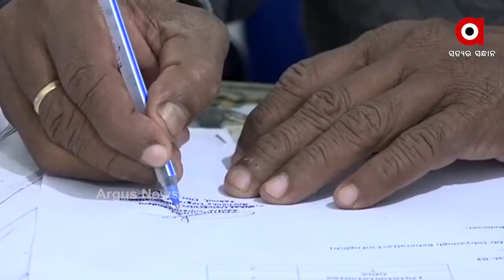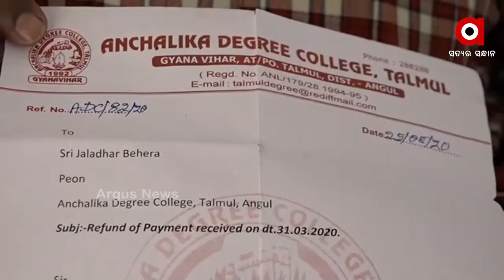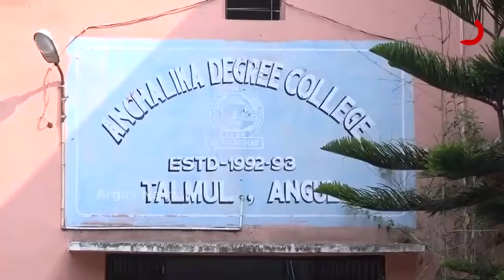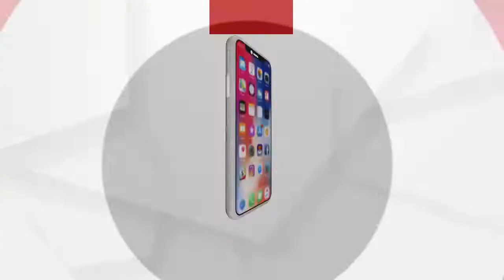ଅଧ୍ୟକ୍ଷଙ୍କ ଇସାରାରେ ଦୁର୍ନୀତି ....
ଶିକ୍ଷାଦାନ କମ୍... ହେଲେ ଦୁର୍ନୀତି ବେଶୀ । ହଜାରେ କି ଦୁଇ ହଜାର ନୁହେଁ । ସହଯୋଗୀଙ୍କ ସହ ମିଶି ଲକ୍ଷ ଲକ୍ଷ ଟଙ୍କା ଚଳୁ କରିଦେଲେ କଲେଜ ଅଧ୍ୟକ୍ଷ । ଅନୁଗୁଳ ତଳମୂଳ ଆଞ୍ଚଳିକ ଡିଗ୍ରୀ ମହାବିଦ୍ୟାଳୟ ରୁ ମହାଦୁର୍ନୀତି ସାମ୍ନାକୁ ଆସିଛି .